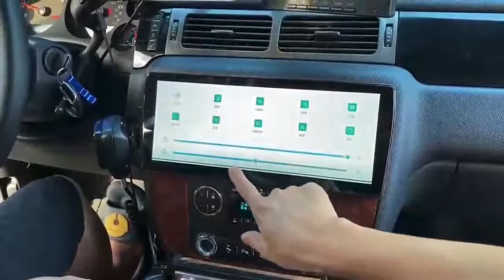Belsee Review Android 12 Head Unit Navi Stereo 12.3" Screen GMC Yukon Chevy Silverado Tahoe Impala